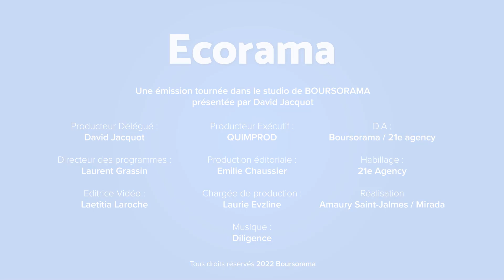Robert Dambo : "La psychologie des clients, c'est de l'inquiétude et de l'attentisme !"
Flambée de la facture énergétique pour les entreprises, management en temps de crise, RSE : Robert Dambo, président du cabinet d'audit et de conseil Grant Thornton France, était l'invité de l'émission Ecorama du 5 octobre 2022, présentée par David Jacquot sur Boursorama.com